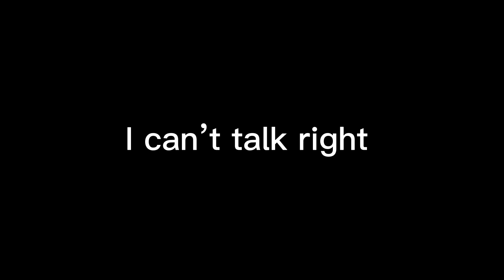BingoVR Is Almost Here!!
Also, bingo is NOT finished, Maximility is still working on it and has a lot more to add.